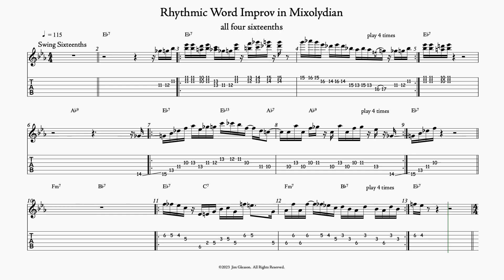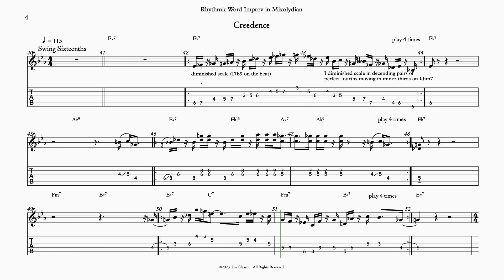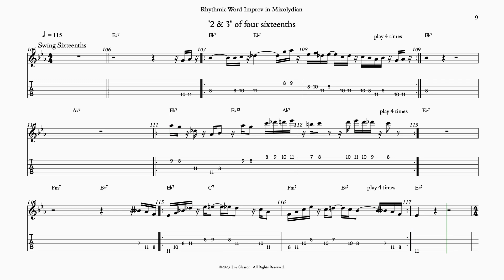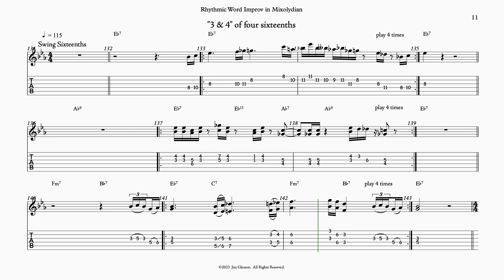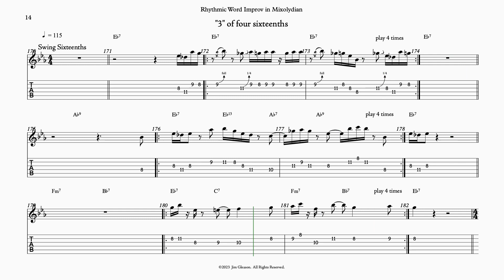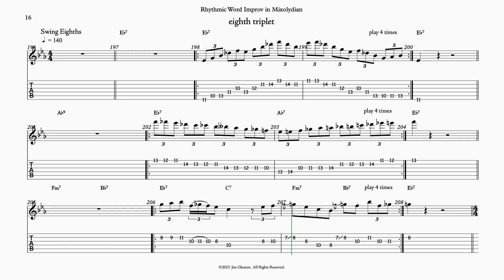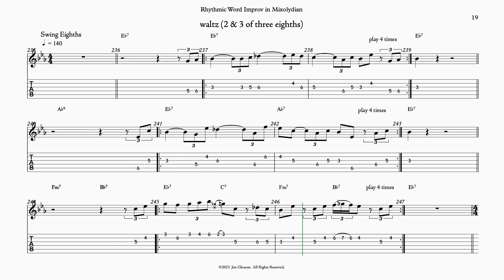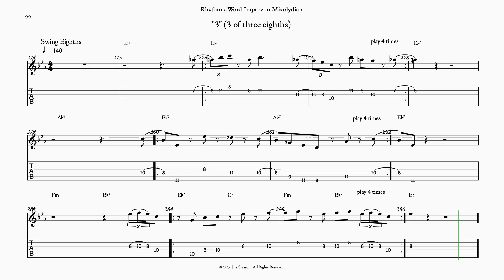Mixolydian Rhythmic Word Improv in Eb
0:00 all four sixteenths
1:04 gallop (1-3-4 of 4)
2:09 jingle bells (1-2-3 of 4)
3:14 Creedence (1-2-4 of 4)
4:18 2-3-4 of 4
5:22 1-2 of 4
6:27 1-3 of 4
7:32 1-4 of 4
8:37 2-3 of 4
9:42 2-4 of 4
10:47 3-4 of 4
11:51 1 of 4
12:56 2 of 4
14:00 3 of 4
15:05 4 of 4
16:10 triplet (all three)
17:03 swing (1-3 of 3)
17:56 Afro Cuban (1-2 of 3)
18:49 waltz (2-3 of 3)
19:43 1 of 3
20:36 2 of 3
21:29 3 of 3